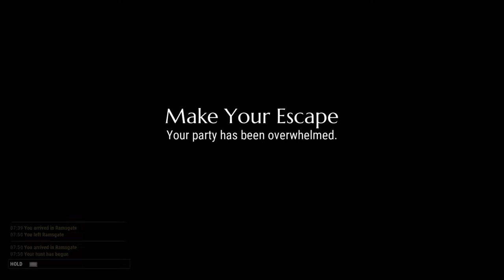REMATCH!! - DAUNTLESS Gameplay #2